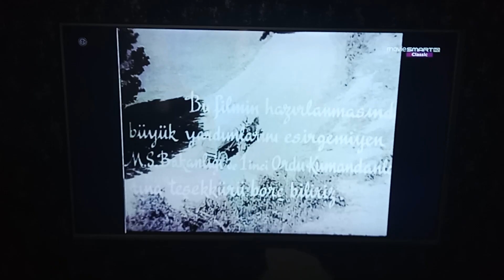MOVİESMART CLASSİC - Bant Reklam, Akıllı İşaretler Jeneriği (7 Yaş ve Üzeri) (2022)